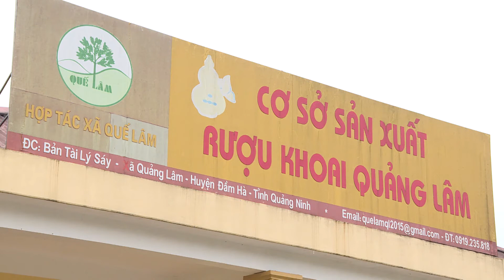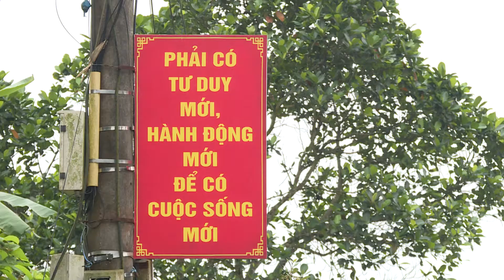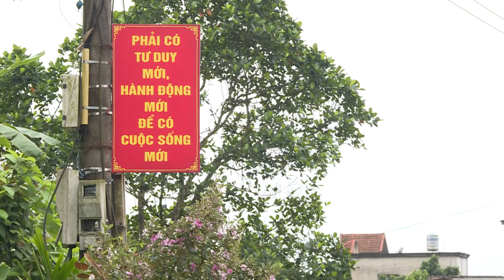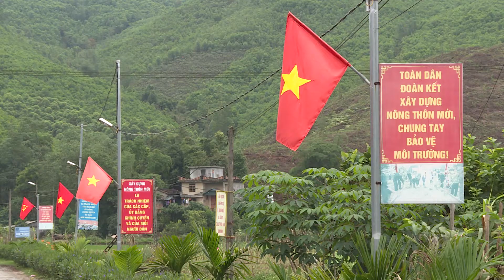QUẢNG LÂM BỪNG SÁNG TỪ XÂY DỰNG NÔNG THÔN MỚI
Đầm Hà